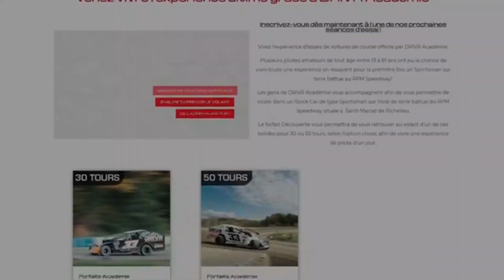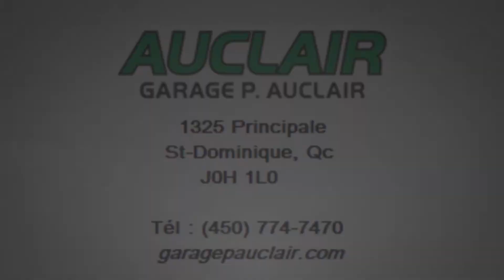Entrevue avec Dany Voghel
Monsieur Prostock 2021, Dany Voghel, nous parle de sa saison.